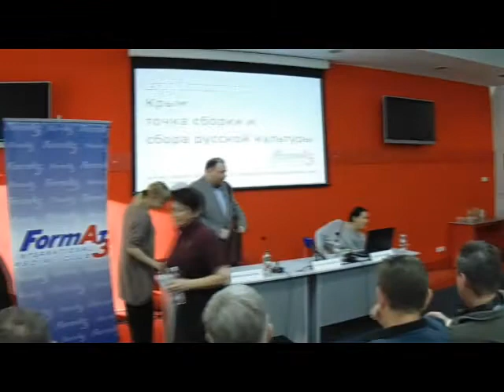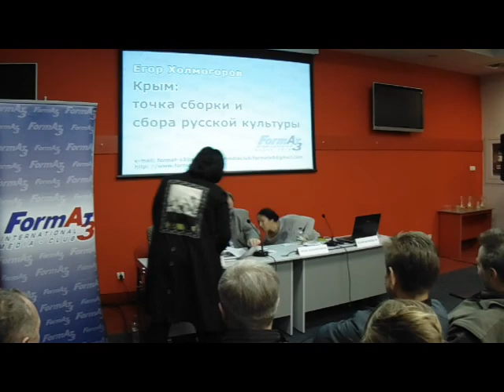Егор Холмогоров. Крым - точка сборки русской культуры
28 апреля в Симферополе по приглашению Международного медиа-клуба «Формат-А3» выступил известный российский публицист, политический деятель, главный редактор интернет-изданий «Русский Обозреватель» и «Новые Хроники» Егор Холмогоров.